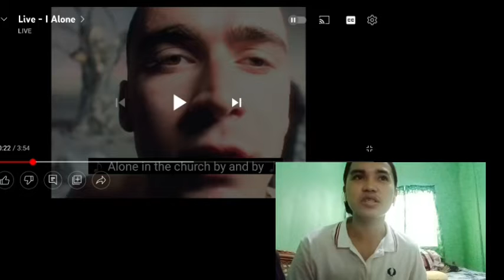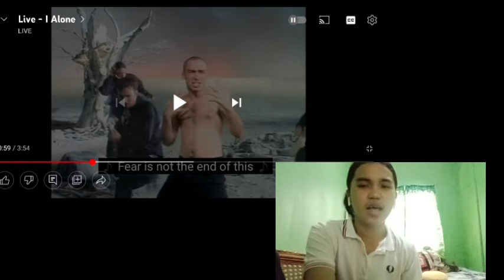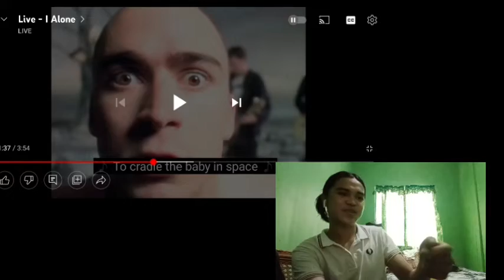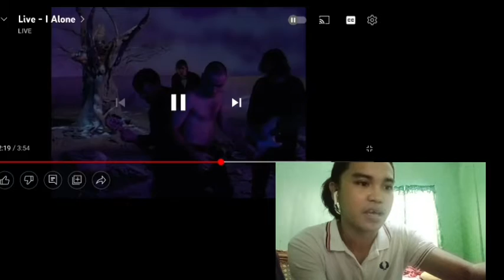Live- I alone Music Video Reaction|Chatelaine Jay Montaño